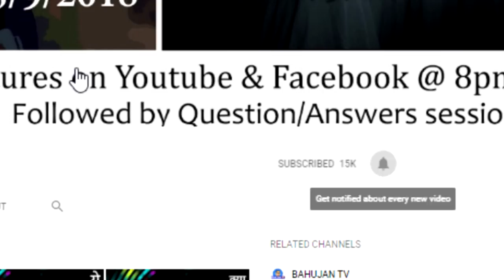जानिये श्याम मानवजीके पुरानी अंधश्रद्धाएं.Part-3 बाबागिरी और स्त्रियोंका शोषण सेशन 1